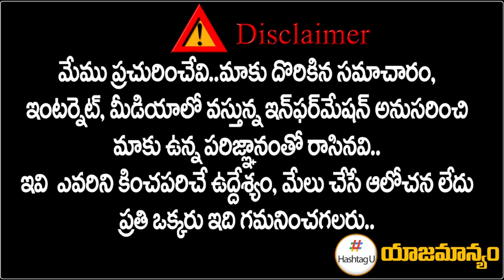MLA Ticket Confirm For Konda Surekha ? || TPCC Revanth Reddy || T Congress || HashtagU